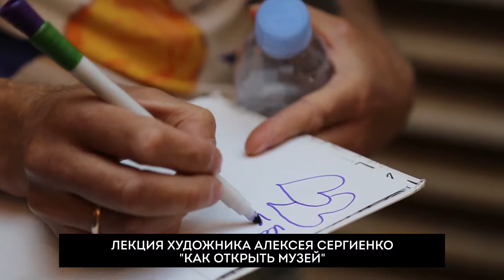Фестиваль Белые Ночи в Галерее